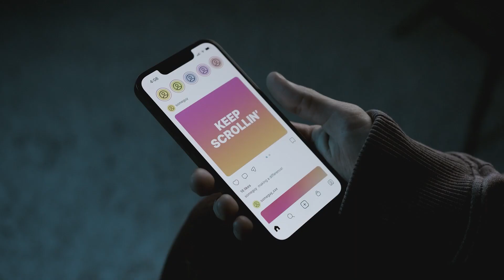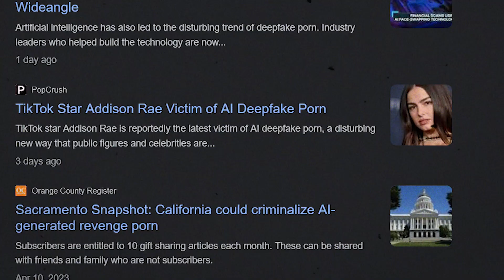Invisible Warfare - UNSEEN Impacts of the Porn PSYOP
📈 Join our brotherhood {take part in our weekly challenges to help accelerate your growth, talk to other men leveling up, and ask me any questions}